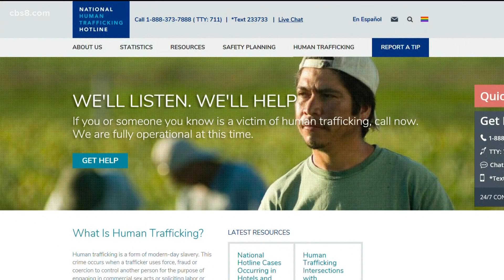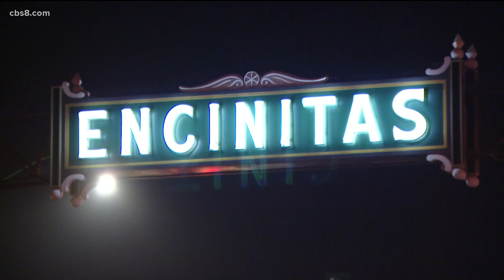San Diego Sheriff’s Deputies crack down on sex trafficking, as pandemic fuels rise in child exploita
Sheriff's personnel arranged for supposed paid sex acts with the suspects online on Tuesday, then took them into custody.